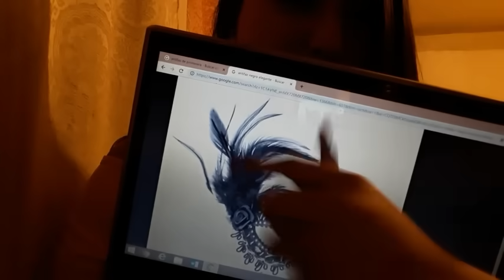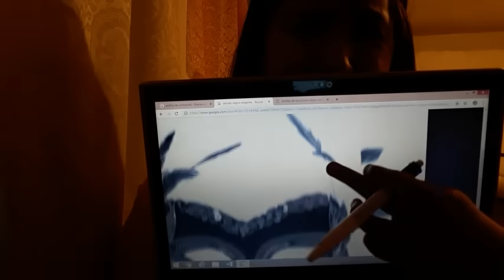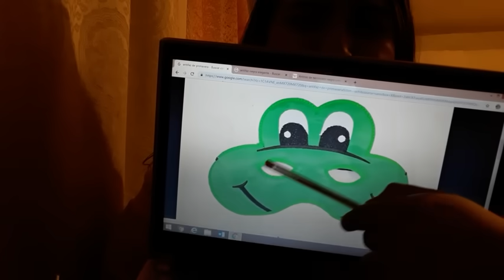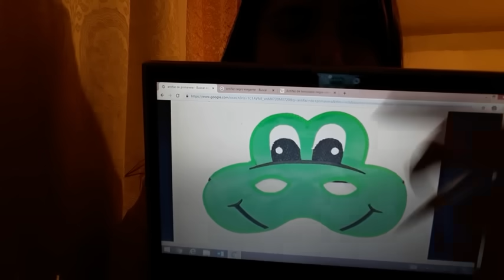Asmr/ TE TOMO TUS MEDIDAS 💖